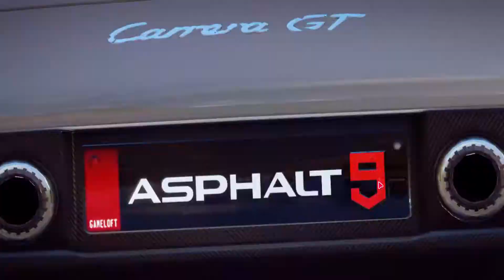Asphalt 9 Legends Porsche GT Gameplay.